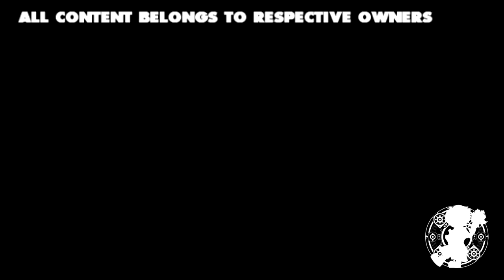Multisource Sparta Remix (V1) [DSR Style]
First Sparta Remix Video Ever!

NO REQUEST Multisource DSR STYLE